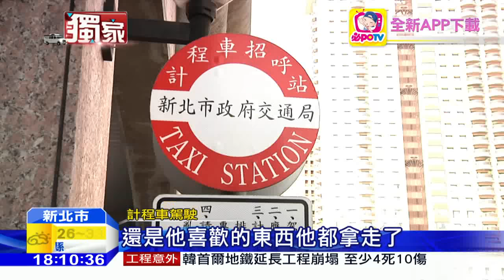20160601中天新聞 專砸窗偷財物 雙北百輛計程車遭殃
計程車被砸破車窗遭竊，比例有多高，記者到板橋火車站外，街訪排班運將，隨機挑選五位，居然就有三位被砸過車，確實在雙北地區，有一名蔡姓男子，被計程車司機稱為"小黃殺手"，因為他路邊撿石塊，砸破車窗偷車內零錢，初步估計，至少砸了上百輛計程車，運將無奈，說寫紙條告訴竊賊車內沒錢，車子一樣被砸。